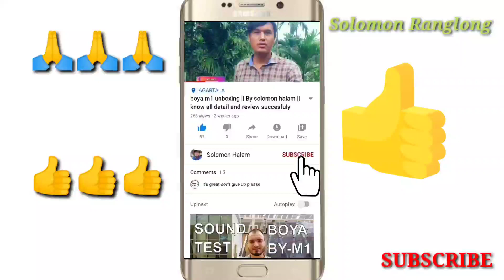nungolle nungolle dance by Assamese ranglong girls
Hi  I am solomon ranglong welcome to my Vlogging channel.

 Jugicherra Assam karimganj district

name of dancers:-
Ruthi Ranglong,
Manbumchun Ranglong,
 Maria Ranglong,
 Salomi Ranglong,
 Emely Ranglong,

Nungolle nungolle song
dance by ranglong girls in assam
jukischera football playground final match.

toh video ki antak dekna atsa lagega.

nungolle by ranglong dance, Assamese ranglong girls dance by nungolle song, nungolle nungolle

Hindi

Is video me, mein apko pura atsai sai samjaneka kosis korunga
Ki video mein kya ha. So is video ko antak dekhiye.

English

I will share you  in this video all dettail information.

Song             Mami Taibang - Nungolle

Artist             Surma Chanu

Album            Nungolle

SourceAudio Holdings LLC (on behalf of Mami Taibang - Mami Taibang - Mami Taibang Music); SourceAudio Holdings (music publishzLyNpp33WB)